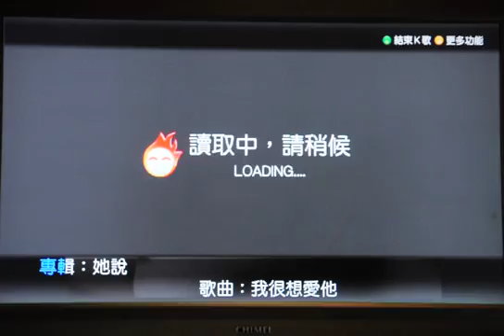台灣大寬頻newTV × ezPeer排行榜 © Mobile01